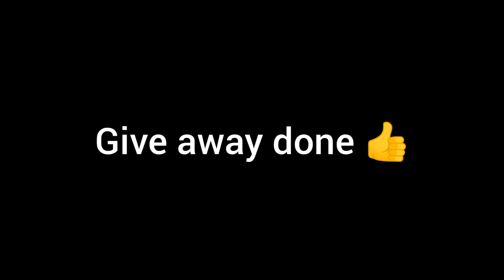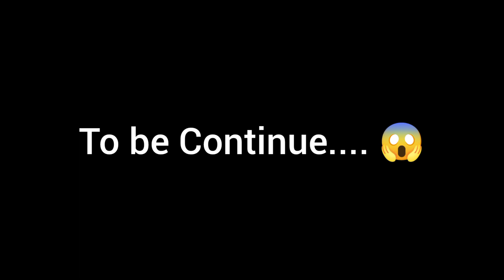Grand Meetup of @aamir__majid / Aamir got emotional 🥺 / Worst Mentality 🤯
Finally aamir majid give away done  Batman giveaway kar he dia bhai na @b6kvlog ko

Need your support gyz , drop a sweet comment for brother .

luv you all eagle arm & dragon arm.

Dil sa Payar karta hain .🤗😍